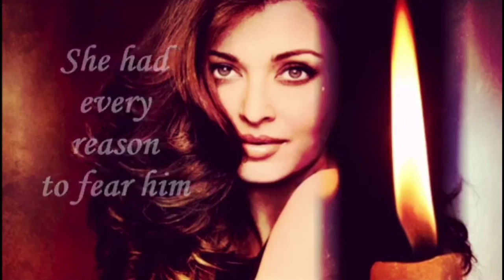married to the devil's son. SUBSCRIBER NOW